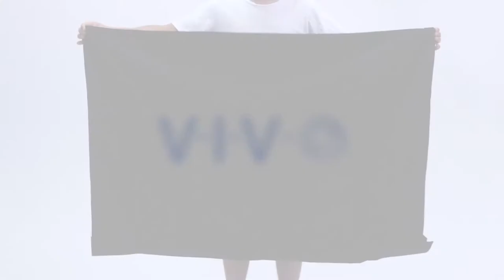How to install a VIVO TV cover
VIVO Universal Outdoor TV Cover made of waterproof, weather resistant material to protect your flat screen from the outside elements. COVER-TV030B is made with supreme quality oxford for long time use and utilizes lock stitching to prevent fray. The bottom and backside openings feature industrial quality velcro for secure opening and closing. Keep your remote in the back velcro pocket for convenient storage. Universally designed to fit most 30” to 32” flat screen TVs and will fit directly over most wall mounts.